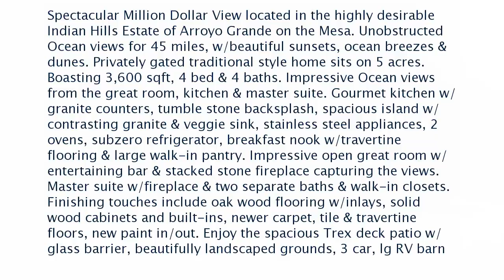Real estate for sale in Arroyo Grande California - MLS# 21612802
295 Foxen Bluff Ln
Arroyo Grande California 9420
MLS# 21612802

Spectacular Million Dollar View located in the highly desirable Indian Hills Estate of Arroyo Grande on the Mesa. Unobstructed Ocean views for 45 miles w/beautiful sunsets ocean breezes & dunes. Privately gated traditional style home sits on 5 acres. Boasting 3600 sqft 4 bed & 4 baths. Impressive Ocean views from the great room kitchen & master suite. Gourmet kitchen w/granite counters tumble stone backsplash spacious island w/contrasting granite & veggie sink stainless steel appliances 2 ovens subzero refrigerator breakfast nook w/travertine flooring & large walk-in pantry. Impressive open great room w/entertaining bar & stacked stone fireplace capturing the views. Master suite w/fireplace & two separate baths & walk-in closets. Finishing touches include oak wood flooring w/inlays solid wood cabinets and built-ins newer carpet tile & travertine floors new paint in/out. Enjoy the spacious Trex deck patio w/glass barrier beautifully landscaped grounds 3 car lg RV barn